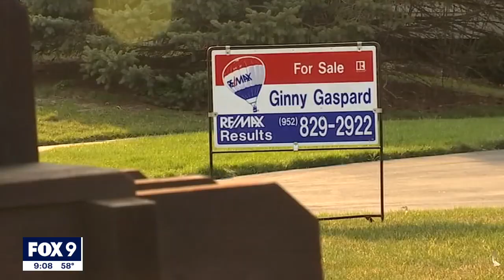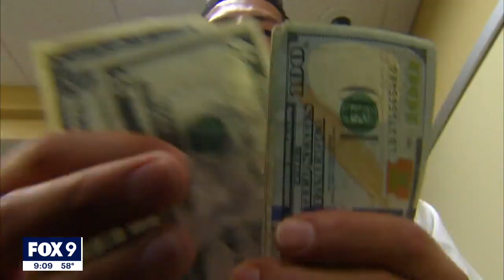Interest rate increases affect Twin Cities homebuyers I KMSP FOX 9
As the Federal Reserve continues to raise interest rates to combat inflation, many in the Twin Cities are getting priced out of large loans for homes.